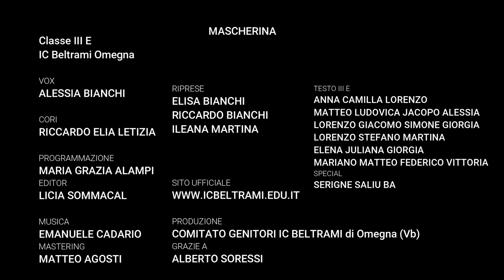III E feat. La Prof - Mascherina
Music Video by Emanuele Cadario (La Sornette). Segui su

Mascherina è un brano nato tra i banchi di scuola e le scrivanie di casa durante
l'ultimo anno di lockdown dove alle lezioni in presenza si è alternata la didattica a distanza.

Descrive in modo crudo e diretto, con la spontaneità dei più giovani, un anno
difficile che ha ricordato a tutti quanto siano importanti le relazioni personali.

Il videoclip è stato realizzato solo con smarthphone ed assemblato a partire dai filmati originali dei ragazzi; volutamente non è stato ritoccato da un videomaker professionista.
L'obiettivo finale non era infatti la realizzazione di un prodotto commerciale fine a se stesso ma la sensibilizzazione di tutti nell'attuare un comportamento eticamente e socialmente corretto "just smile make it". Al tempo stesso il brano enfatizza l'importanza dello stare insieme in modo semplice e rispettoso, anche nelle difficoltà di questi tempi.

Credits:

CLASSE III E
IC Beltrami Omegna (Vb)
SITO UFFICIALE

VOX:
ALESSIA BIANCHI
CORI
: RICCARDO, ELIA, LETIZIA

III E
: ANNA, CAMILLA, LORENZO
, MATTEO, LUDOVICA, JACOPO, ALESSIA,
LORENZO, GIACOMO, SIMONE, GIORGIA,
LORENZO, STEFANO, MARTINA,
ELENA, JULIANA, GIORGIA,
MARIANO, MATTEO, FEDERICO, VITTORIA,
SPECIAL,
SERIGNE,  SALIU,  BA

PROGRAMMAZIONE
: MARIA GRAZIA ALAMPI
EDITOR
: LICIA SOMMACAL

MASTERING:
MATTEO AGOSTI

RIPRESE:
ELISA BIANCHI,
RICCARDO BIANCHI,
ILEANA MARTINA

PRODUZIONE
: COMITATO GENITORI IC BELTRAMI di Omegna (Vb)

GRAZIE A
: ALBERTO SORESSI.

IL VIDEO E' REALIZZATO DA FILMORA.

2021 MoltoPop / Molto Srl